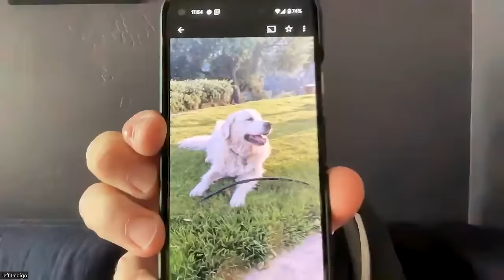Double Barrel Non-Duality with Pernille Damore!